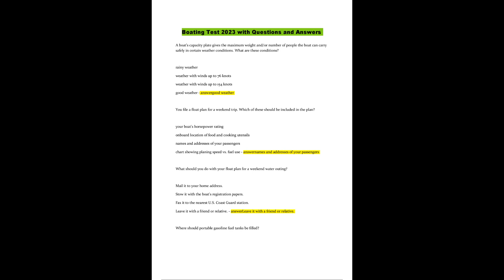Boating Test 2023 Questions and Answers Latest Graded A+